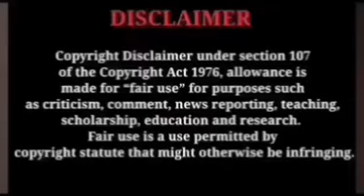mounaragam പ്രകാശനെ ഞെട്ടിച്ച അപ്രതീഷിത ദുരന്തം കണ്ടോ ? trending Vibes Only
Mounaragam serial